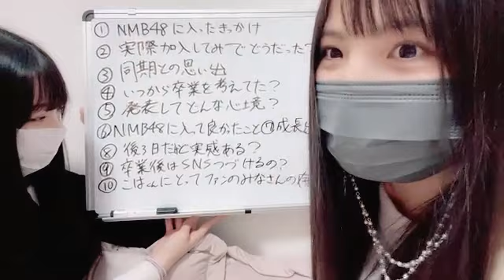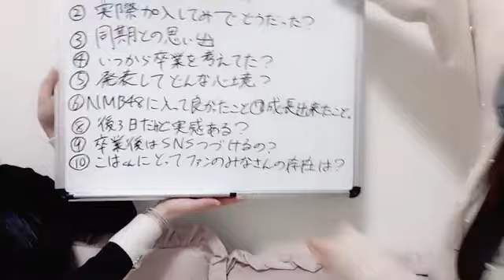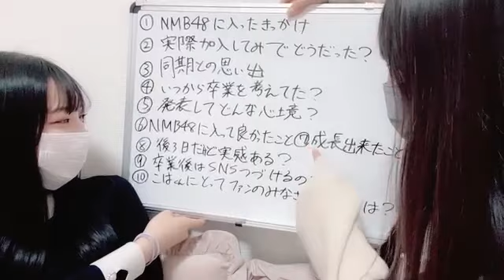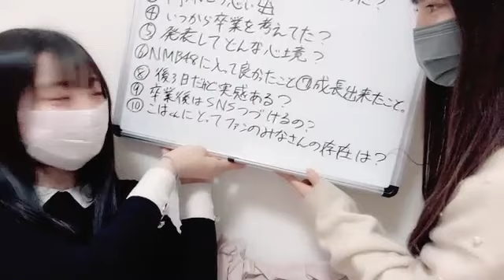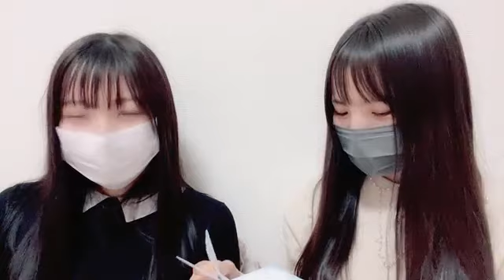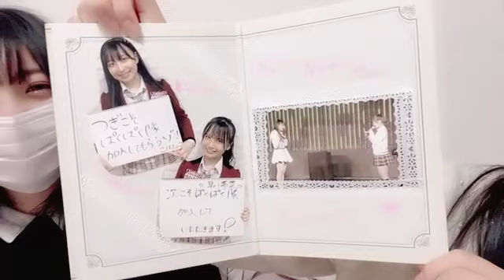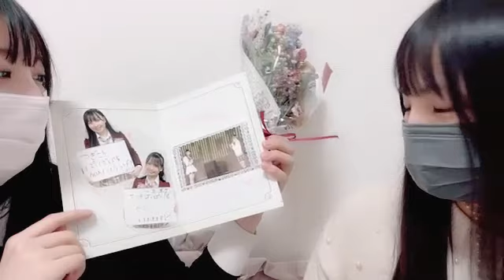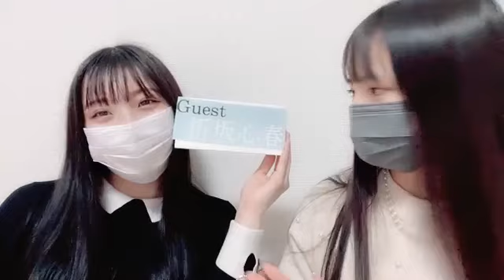2022年01月28日 21時02分40秒 早川 夢菜（NMB48 研究生）